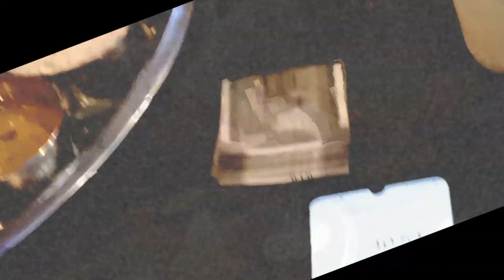PAY ₹1,500 OR WIN ₹15,000! | Bahubali Thali Challenge | KOLKATA EDITION | Aroxel Vlogs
Heyo lovely people! I hope you'll liked the vlog. I took the Bahubali Thali Challenge at The New Normal Cafe & Kitchen who introduced this for the first time in Kolkata. Do checkout if i won or lose the challenge! Do show some support if you liked it because it will mean a lot so that I can improve and try to make more videos and make it better.

Camera: Redmi 9
Editor: Vita & Vegas Pro 16

Hustle, Grind and Roast!
||PEACE